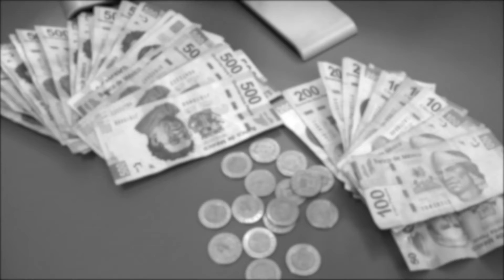Para 2024 se tiene previsto regresará la economía a como estaba en 2019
En 2021 hubo 70.8% de incremento en informalidad laboral